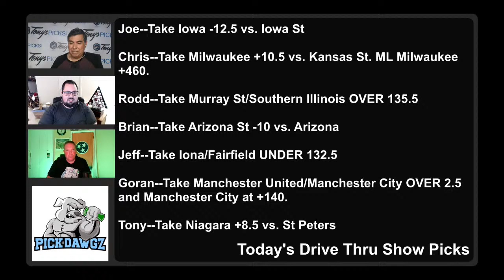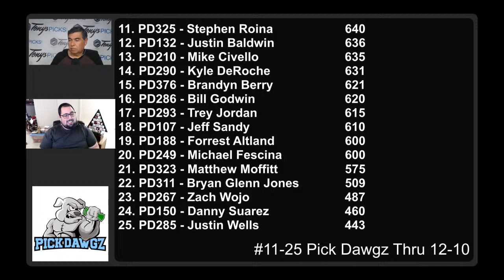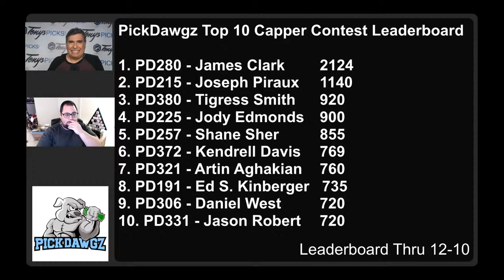The Drive Thru 12/11/20 - Live Sports Betting Picks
Hosts Tony T welcomes Top Handicappers they give out Free Picks.